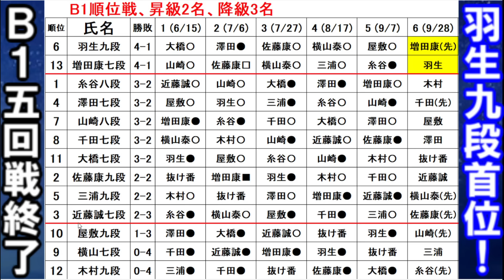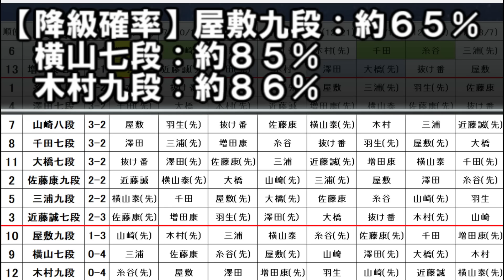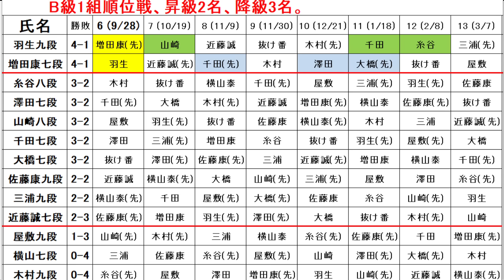B級1組順位戦五回戦速報 羽生善治九段首位浮上！全勝消え大混戦に！増田七段、糸谷八段、康光九段は？昇級・降級確率徹底考察